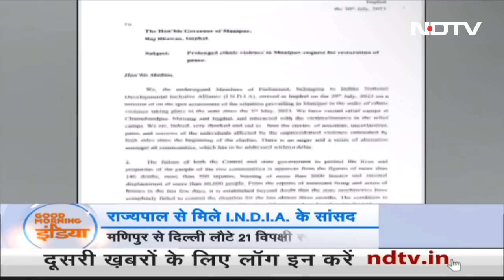Manipur Case की दोनों पीड़ित महिलाओं ने Supreme Court का दरवाजा खटखटाया | Good Morning India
मणिपुर (Manipur) में महिलाओं के साथ हैवानियत मामले में दोनों पीडित महिलाएं सुप्रीम कोर्ट (Supreme Court) पहुंची है. इस मामले में आज सुप्रीम कोर्ट में सुनवाई होनी है. संसद के दोनों सदनों में आज फिर से मणिपुर में महिलाओं के साथ हुई हैवानियत के मुद्दे पर हंगामे के आसार है. विपक्षी गठबंधन इंडिया (INDIA) के नेता मणिपुर के हालात का जायजा लेकर वापस लौट चुके हैं. आज लोकसभा में पेश हो सकता है दिल्ली सेवा बिल.